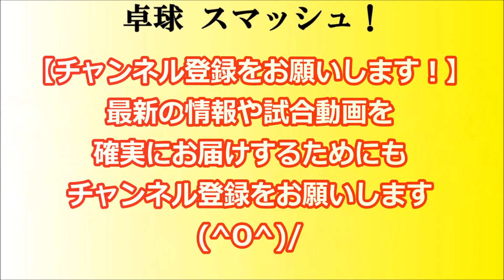【卓球】笹尾明日香(早稲田大学) VS 森田彩音(中央大学) 第15回全日本学生選抜卓球大会【準決勝】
2018年の第15回全日本学生選抜卓球選手権大会が
愛知県名古屋市の日本ガイシスポーツプラザにて、
11/23から11/24の2日間の日程で行われました。
この大会は出場資格のレベルが高く、
全日本大学総合卓球選手権大会で
シングルスベスト16に入った選手や、
各学連の推薦者、日学連強化選手、
外国人留学生枠などとなっています。

女子シングルスの準決勝、
笹尾明日香(早稲田大学) VS 森田彩音(中央大学)
の模様をお届けいたします(^0^)/

【卓球スーパープレイ集】第3戦目！木下マイスター東京(水谷隼/張本智和/松平健太/大島祐哉)VS琉球アスティーダ(丹羽孝希/荘智淵/陳建安/有延大夢)【Tリーグ】

【打たれたら取れない！】2018年全日本クラブ選手権　王甲（シップス神戸ＢＷ）との試合

日本卓球界初！未来のメダリスト・卓球U-7 選手強化合宿 ダンス講習③

卓球 吉村和弘(愛知工業大学) VS 髙見真己(愛知工業大学) 第15回全日本学生選抜卓球大会【決勝戦】

2018年 第15回全日本学生選抜卓球選手権大会の試合模様をお届けしています。

卓球スマッシュ！Twitter

※選手ご本人、選手の指導者様等からの連絡につきましては、誠意を持って迅速に対応をしておりますので、お手数をお掛けしますが、よろしくお願い致します。